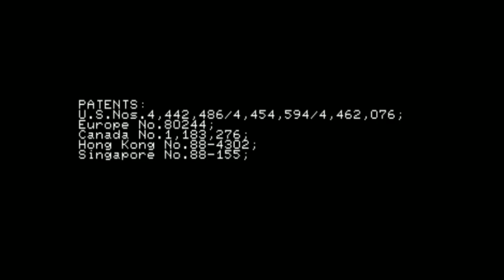Final Fight Revenge (Arcade) - Poison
This is Final Fight Revenge for the Arcade

Playing as Poison